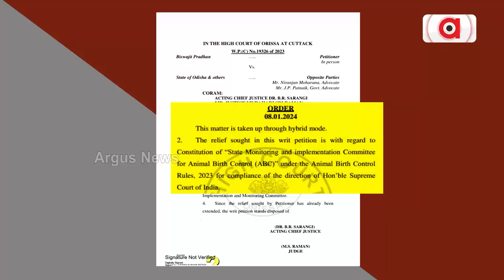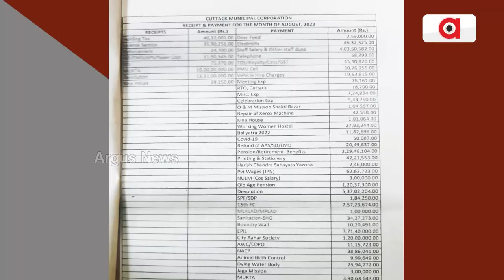ହାଇକୋର୍ଟଙ୍କ ନିର୍ଦ୍ଦେଶକୁ ସିଏମ୍‌ସିର ଅବମାନନା ! || Dog Sterilization || Cuttack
ହାଇକୋର୍ଟଙ୍କ ନିର୍ଦ୍ଦେଶକୁ ସିଏମ୍‌ସିର ଅବମାନନା । କୁକୁର ବନ୍ଧ୍ୟାକରଣ ନାଁରେ ଲକ୍ଷ ଲକ୍ଷ ଟଙ୍କାର ଫଲ୍‌ସ ବିଲ୍ ।ବନ୍ଧ୍ୟାକରଣ ବନ୍ଦ ରଖିବାକୁ ହାଇକୋର୍ଟଙ୍କ ନିର୍ଦ୍ଦେଶ ସତ୍ତ୍ବେ ସିଏମ୍‌ସି କରିଛି ବିଲ୍ ।